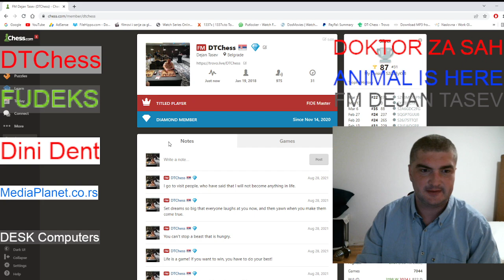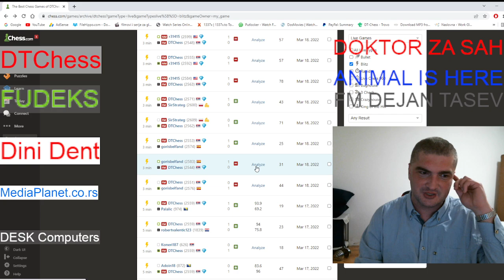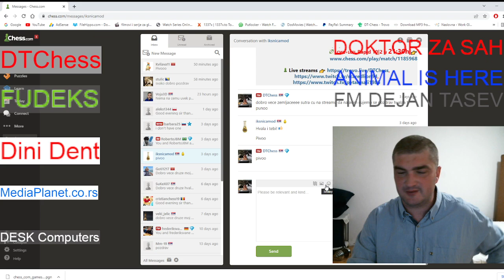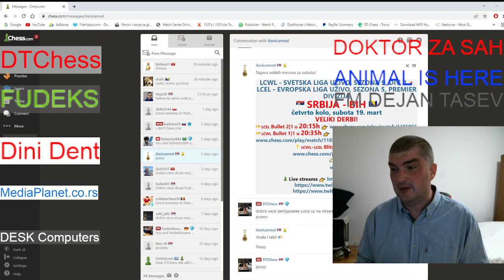Chess.com igramo sah, pricamo,druzimo se